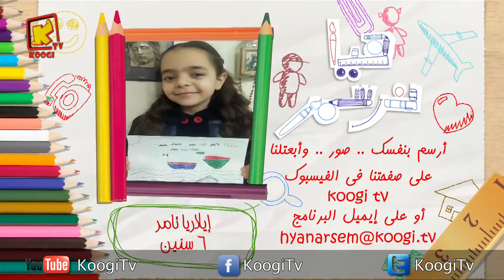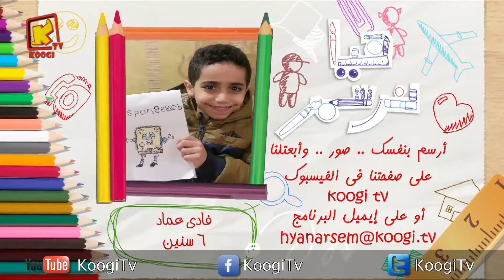أعمال أصدقاء برنامج هيا نرسم - المجموعة 25- قناة كوجى القبطية الأرثوذكسية للأطفال